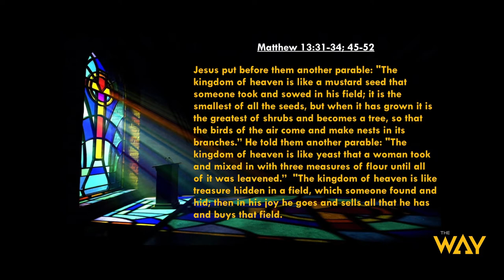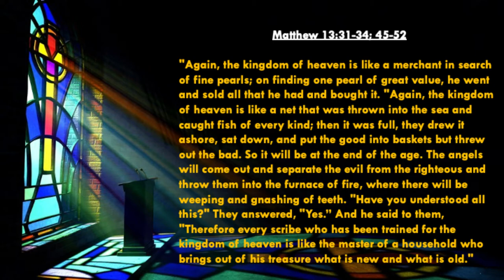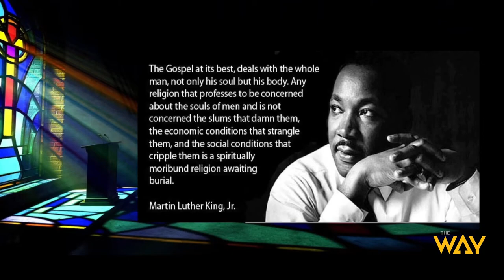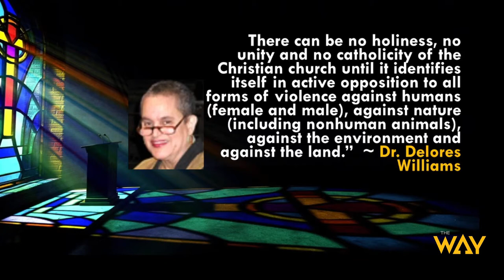The Way Berkeley Presents: Dangers of a Useless Religion by Pastor Mike McBride